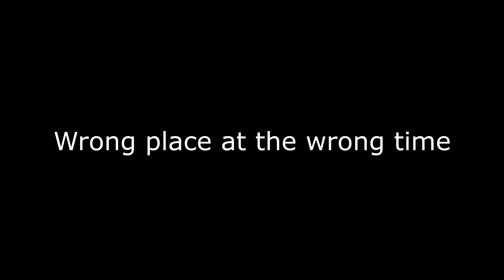wrongplacewrongtime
Dude was in the wrong place at the wrong time